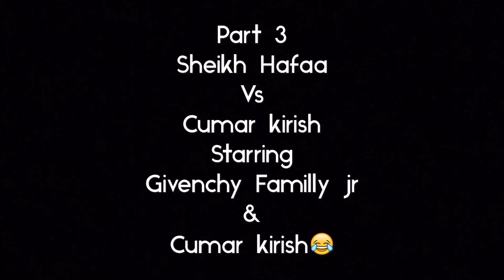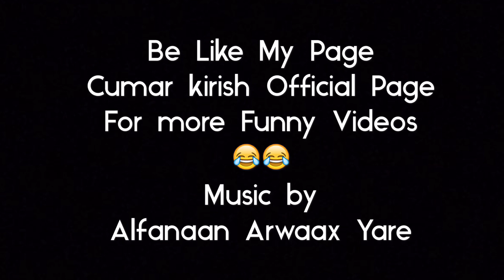Part 3 Sheik Hafaa vs Cumar kirish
Omar krrish short films